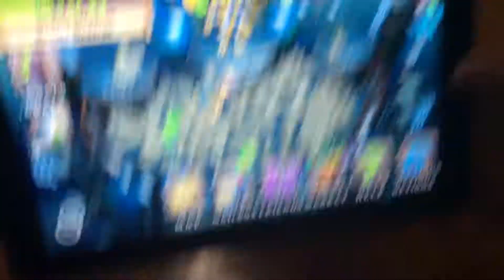HOORAY 🎉🎊🎁🎉🎁🎊🎉🎊🎈🎈WE GOT SURVIVORS !